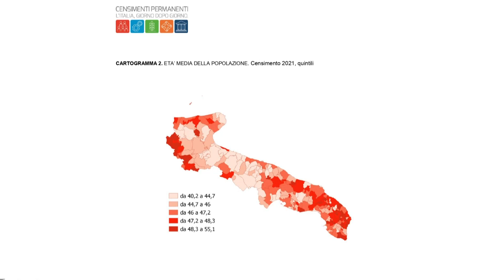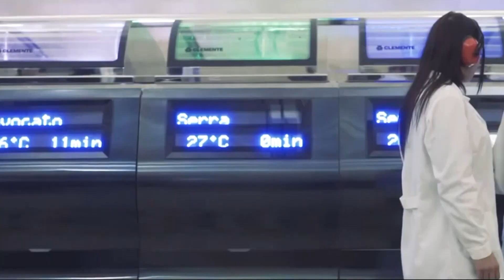In 10 anni la Puglia perde il 3% della Popolazione. Lo certifica il censimento permanente dell'Istat